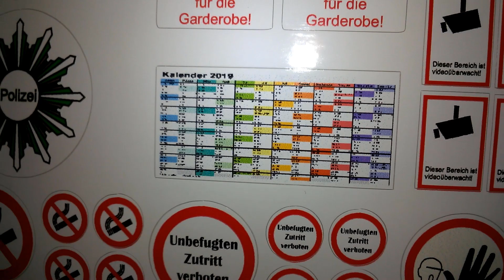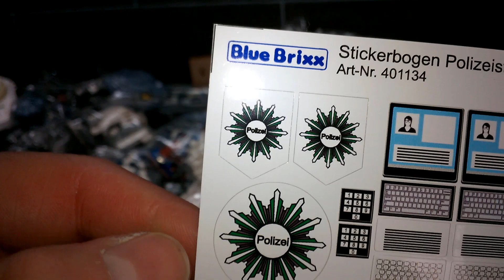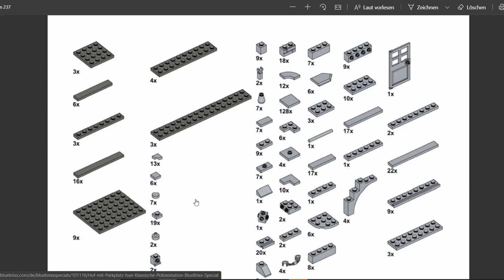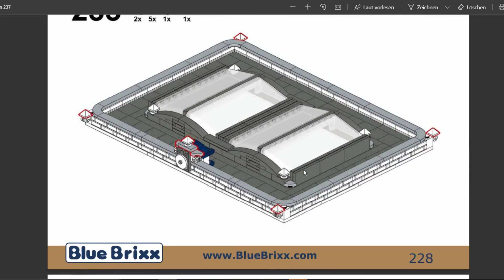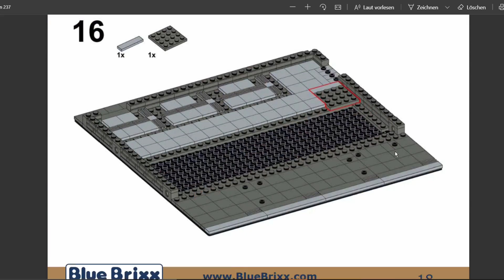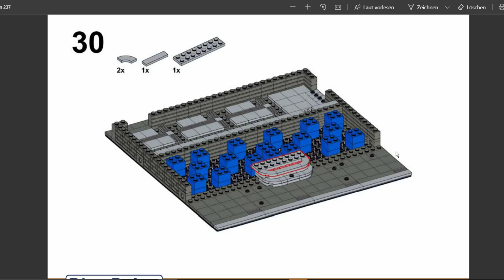Klassische Polizeistation - BLUE BRIXX - 101115 - Unboxing, Aufbau, Teil 1 - Deutsch / German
Klassische Polizeistation | BLUE BRIXX | 2230 Teile | Set 101115 | 99,95 € | Stickerbogen separat erhältlich | Digitale Bauanleitung |

Viel Spaß!